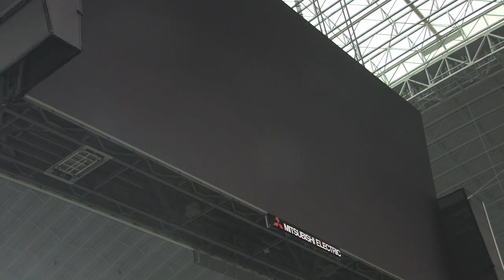BYU Intro Video on the World's Largest HDTV - (BYU vs. OU @ Texas Stadium)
It was pretty legitimizing to see my stuff up there on the screen (though I wasn't there in person). I had 4 pieces that played that night.

This footage is Courtesy Lane Olsen and BYU Football. Thanks guys.